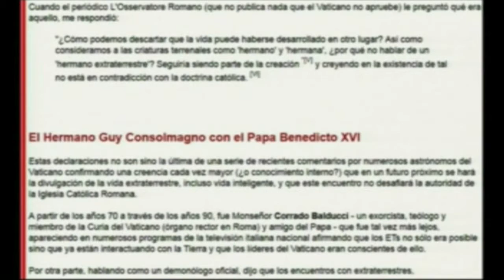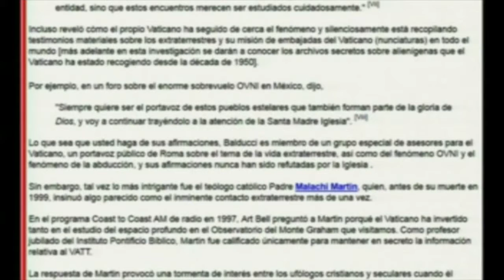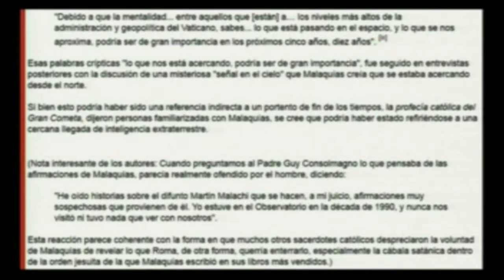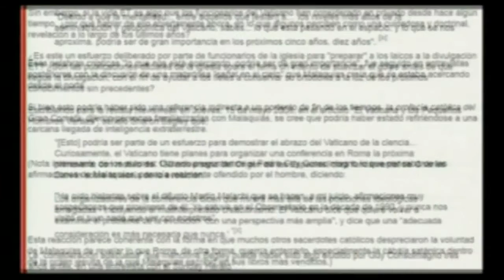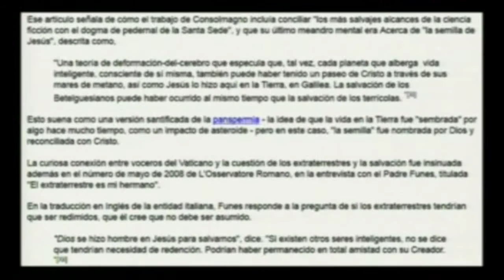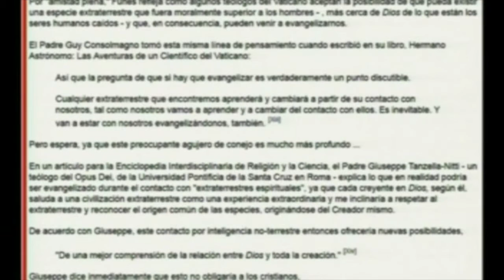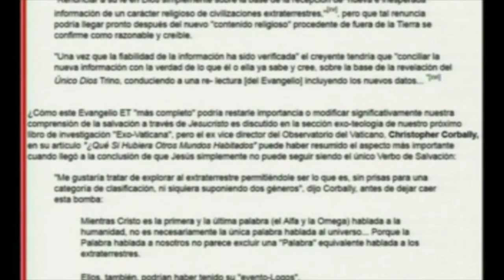LOS JESUITAS Y LOS EXTRATERRESTRES 4 portales dimensionales